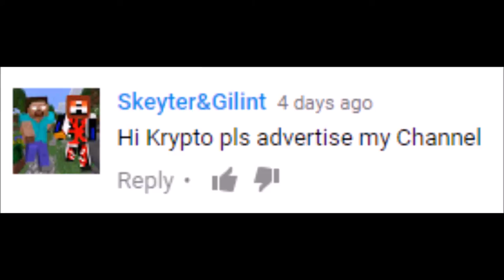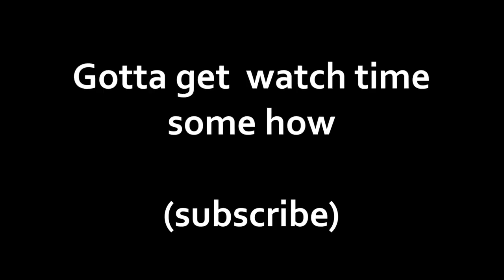LOOK WHO ASKED FOR A SHOUT OUT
I HAD KIND OF A BUSY WEEKEND SO THIS VIDEO ONLY HAS A SOLID 40 SECONDS OF ACTUAL CONTENT, BUT THAT'S A GOOD USE OF 40 SECONDS OF YOUR DAY